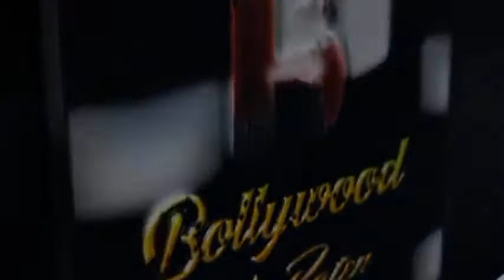Sonu Sood & His Family Celebrate Ganesh Chaturthi At His Home